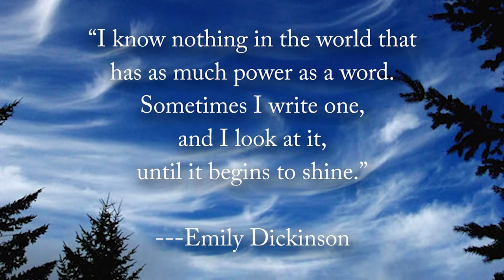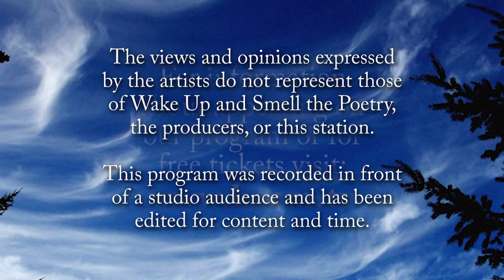Wake Up and Smell the Poetry: Anna Freidrich